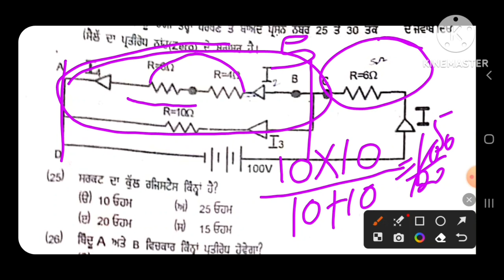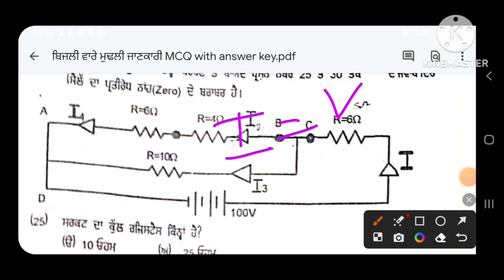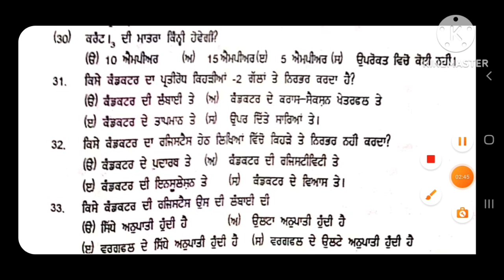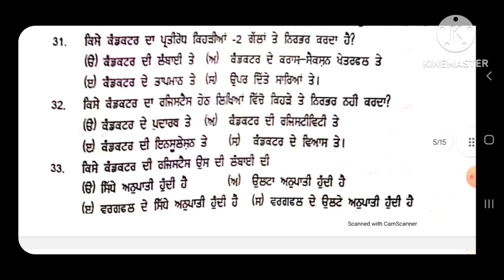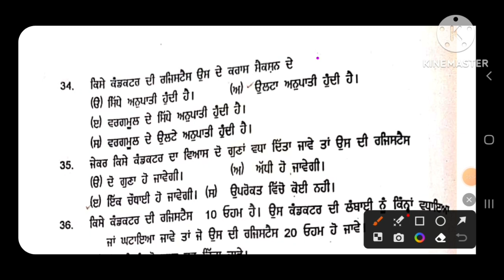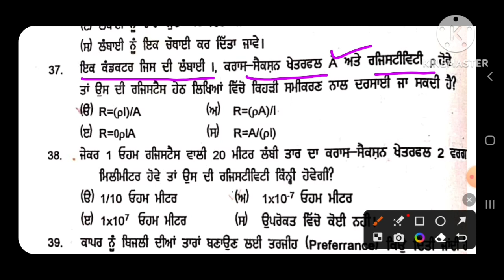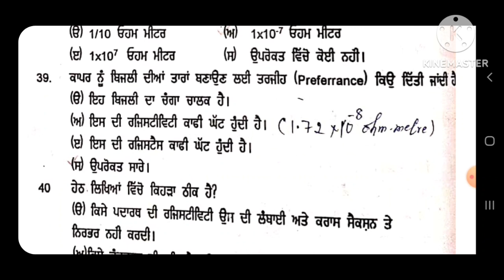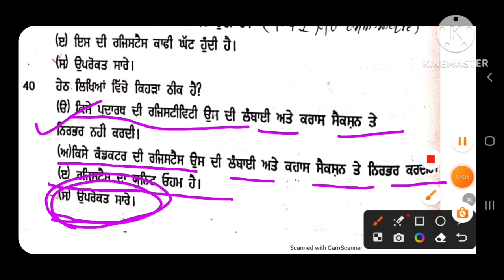PSPCL Lineman Apprenticeship 2023 || ਬਿਜਲੀ ਬਾਰੇ ਮੁਢਲੀ ਜਾਣਕਾਰੀ || Part -IV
This video is about the details of preparation of examination for apprenticeship lineman 2023 in pspcl